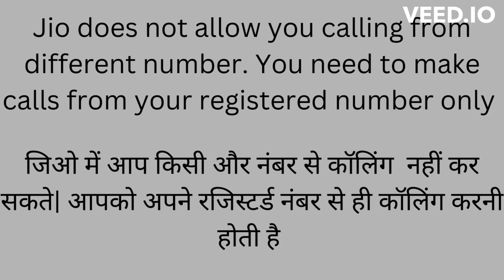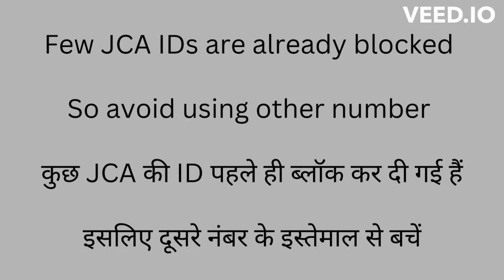Must watch for all Jio JCAs - Your ID might get blocked if you dont watch this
This is Must watch for all Jio JCAs. Jio has started blocking login IDs of many JCAs on account of one of the issue.

This video will explain what all things you need to take care to ensure that your ID is not blocked and you continue earning with Jio

This is important information and do share with other JCA Friends

Incase you want video on any specific topic, do mention in comment